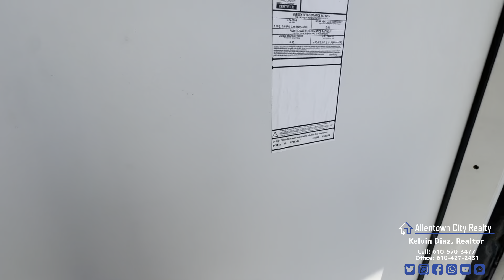Casa de venta en Shenandoah Pennsylvania.